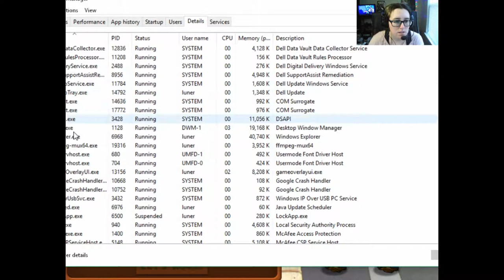Night Levels | Plants vs. Zombies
Just pretend this came out at 4:30. Thanks lol